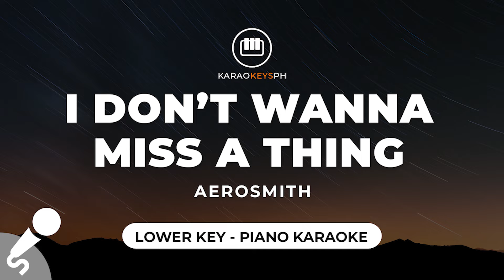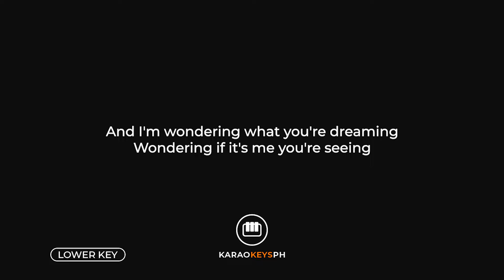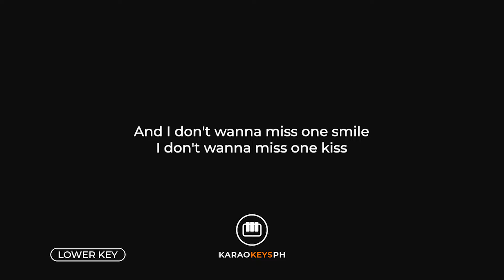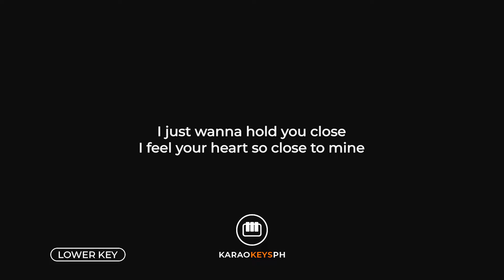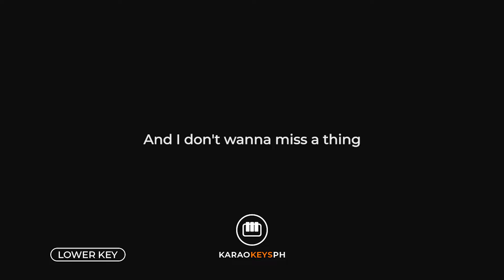I Don't Wanna Miss A Thing - Aerosmith (Lower Key - Piano Karaoke)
Piano karaoke and backing track for Aerosmith's hit song "I Don't Wanna Miss A Thing". This is the lower key version of the song.